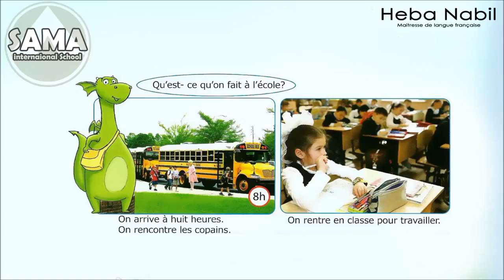À l'école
À l'école, 3ème primaire